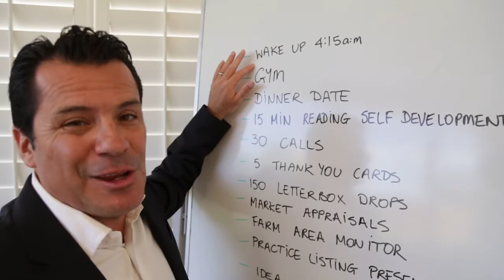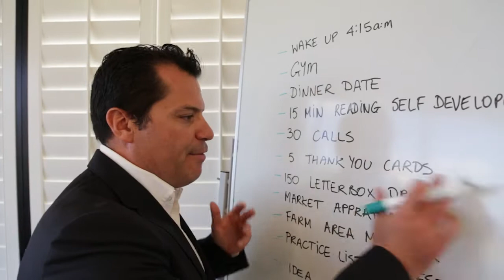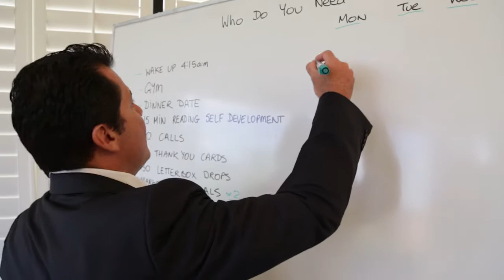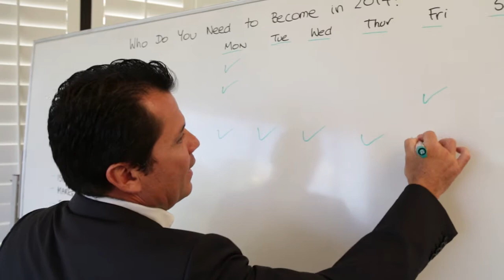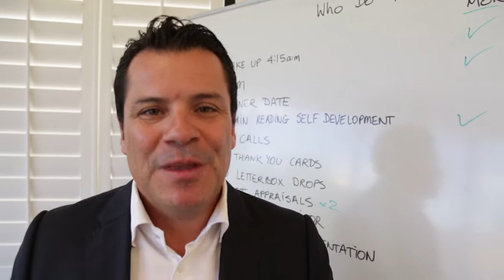Who Do You Need to Become in 2014 + Video Montage - Claudio Encina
Learn how to become a million dollar seller

Get back into rhythm and stay on track to reach your goals for 2014

PLUS
A day in the life of Claudio Video Montage